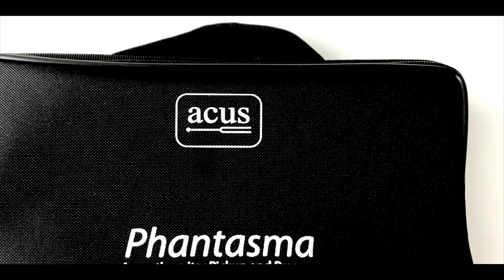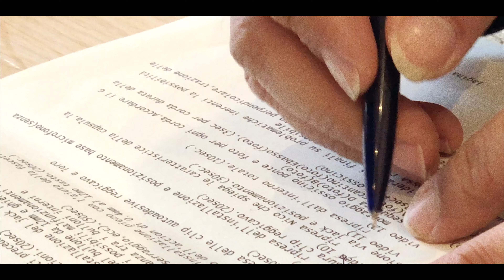Tutorial Nico Di Battista installazione Acus Phantasma onboard kit (With English Subtitles)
Tutorial Nico Di Battista installazione Acus Phantasma onboard kit